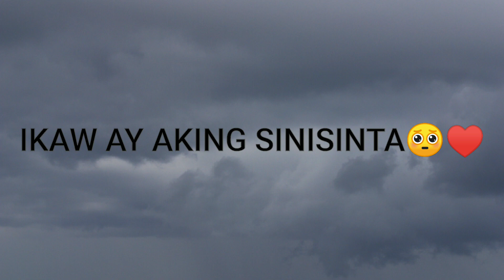My Lonely Celebration 😂 for my 1k Subscribers Badeth18Tv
1k celebration is Lonely 🤣but I am happy😂😂👌💁🎉🥳 celebration with maaaah selffr jusko mga day hirap mag celebrate Ng mag Isa Sagan nyoko kahit medyo boring dahil sa madilim nga SA bahay wabyuuuu.. keep supporting Mee💋💋please subscribe and thumbs up and don't forget to leave a comment 🥳🎉💁🙏godbless Badeth18Tv